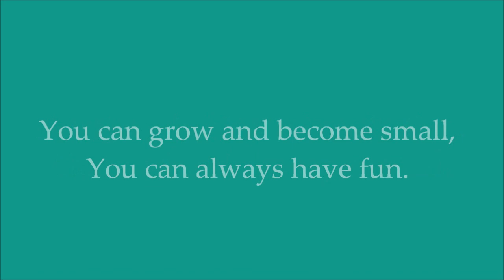Ural Giray Celikcan ~ Face Of An Angel